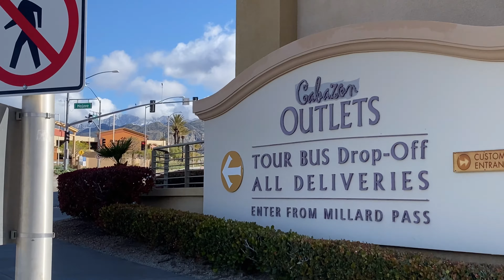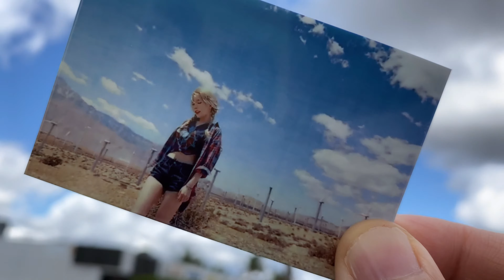WIND TURBINES Palm Springs California USA